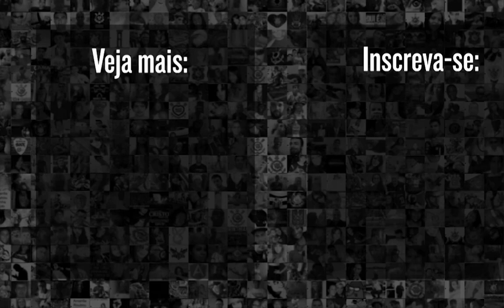Assessor de imprensa do bocajuniors é